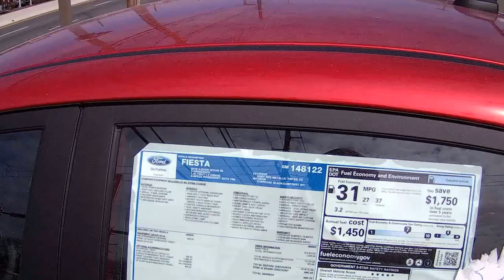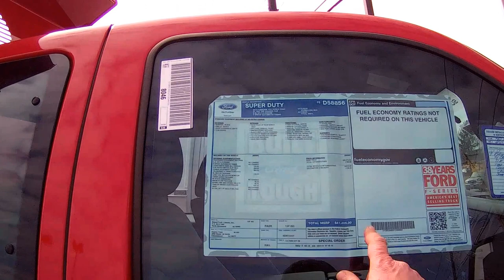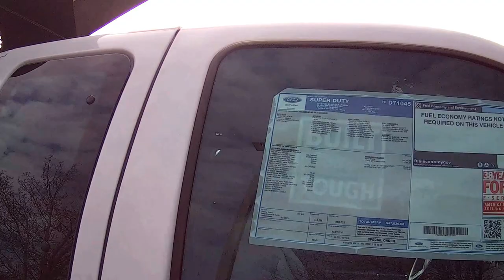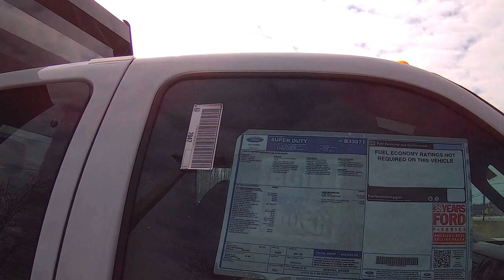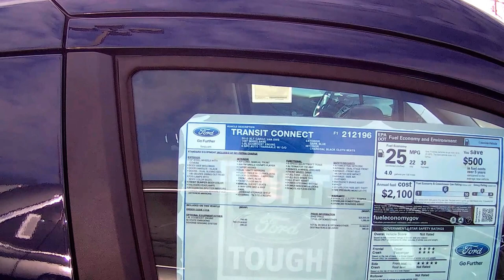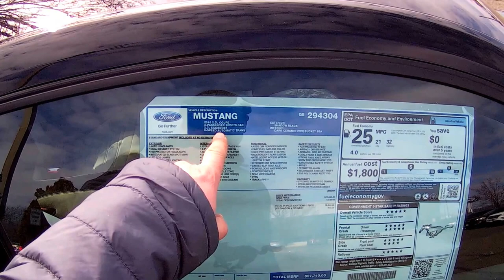PART3) FINAL!! PREÇOS DE CARROS NA CONCESSIONÁRIA MALOUF Em North Brunswick NJ 08902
Obrigado por estar compartilhando e inscrever-se para nao perder novos videos.